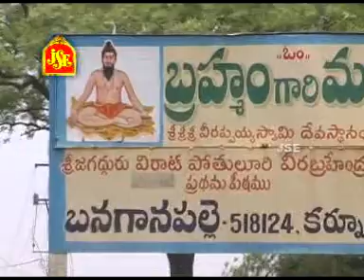Brahmamgaru Bhakti Geetalu | Brahmamgari Sampoorna Yathra Darsanam | jayasindoor brhamamgaru bhakthi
Similar Searches:
Bhakti Songs
Bhakti Songs Telugu
Devotional Songs
Jayasindoor Songs
Telugu Songs
Jayasindoor Songs
Bramham Garu Powerful Songs
Lord Bramham Garu Powerful Songs